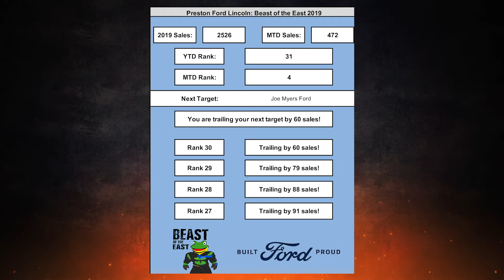Top 40 Update 1 2 20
THIS IS THE FINAL DAY!!! We are currently at #31 in the nation and #4 in the nation for the month of December. We still have a great deal on F-Series Trucks that we need to sell. Today is the best time to buy for this final day. Stop in and see us TODAY

We are located right here in Maryland, Delaware and close to the Virginia State Area or call to speak with our friendly team.

Remember viewers all of our used cars for sale have passed the comprehensive Maryland State Inspection and are more often than not are those pristine one-owner-from-new examples that are so hard to find!

Preston Automotive Group has proudly been selling new and used vehicles across the  Maryland, Delaware and Virginia states for over 30 years, so if you are in the market for a new or used  Car, Truck, Van or Sports Utility Vehicle then we have you covered!